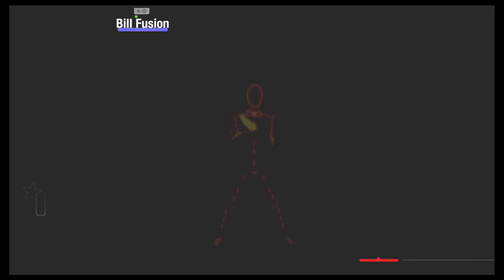Just Dance [Then & Now] - Rock N' Roll [Skrillex] (Song Swap)